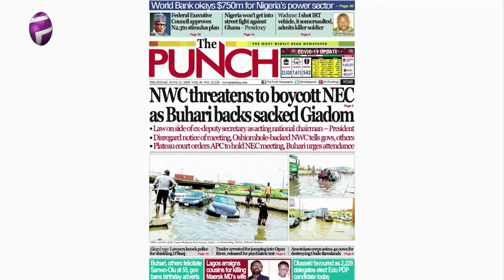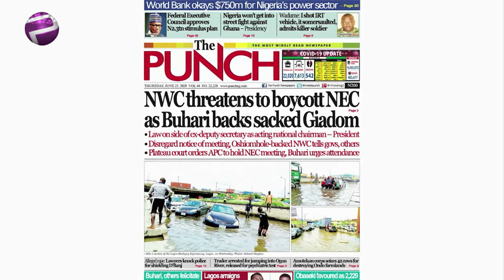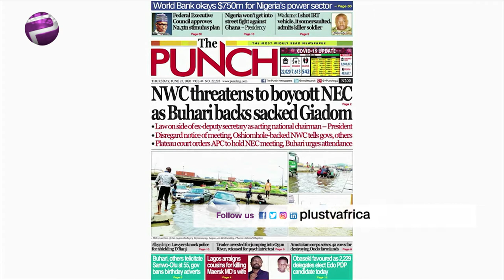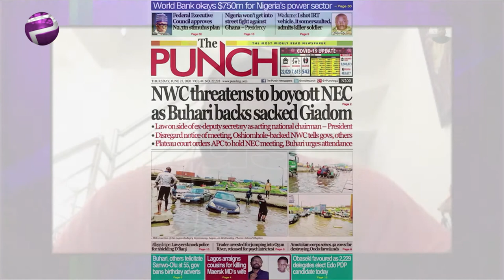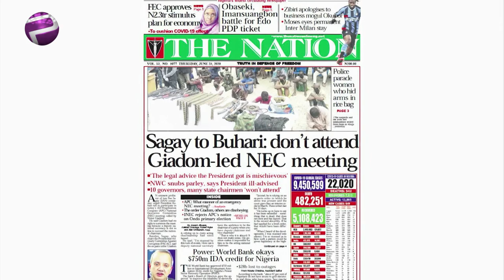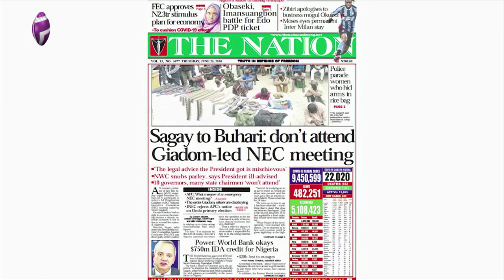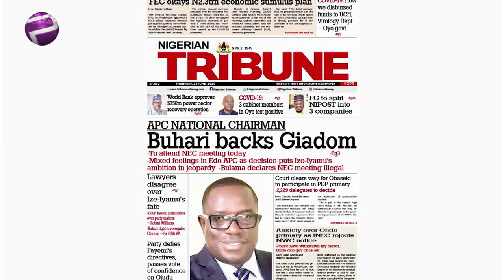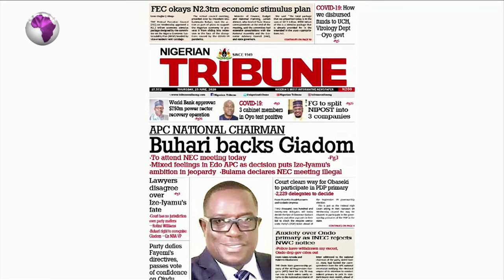Federal Executive Council Approves N2.3BN Stimulus Plan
Tubosun Akeju, Public Affairs Analyst and Lolu Elegbe, Policy Analyst joined Amaka Okoye to review the biggest stories in Newspapers today.